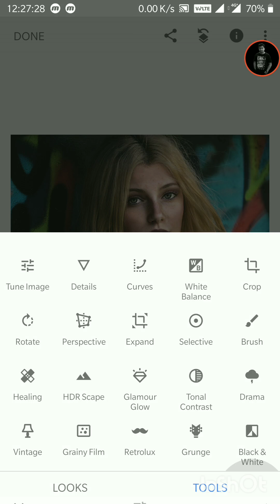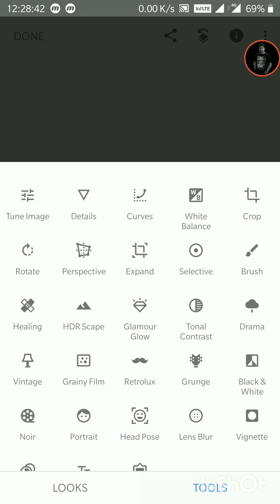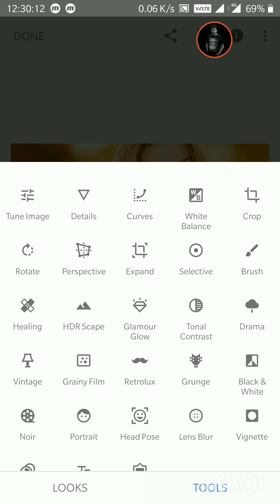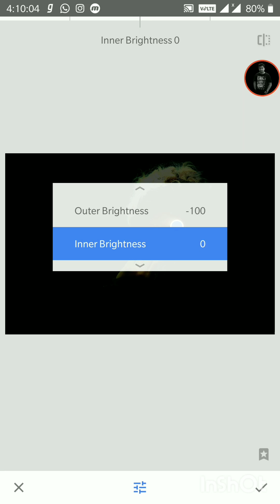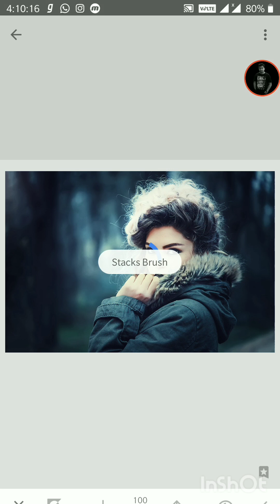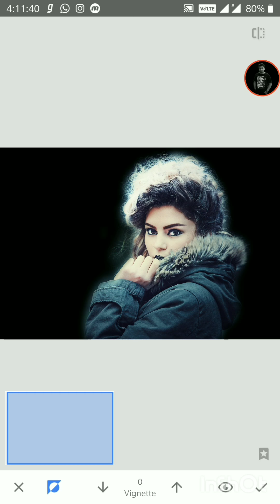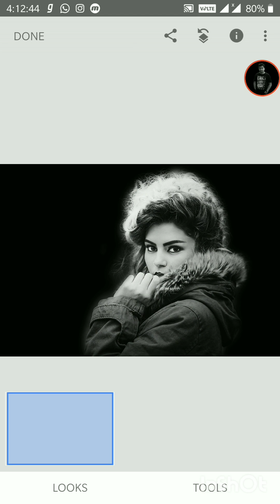SNAPSEED - TIPS AND TRICKS, PART - 3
Hi friends.

 Everyone is not capable of buying costly equipments like DSLR, LAPTOP or DESKTOP, and heavily paid SOFTWARES. But our desires don't have boundaries.
BUT now a days it has became very easy for a non-photographer  to click, thanks to smart phones.
  Though the phone camera has been developed a lot these days, the professionalism doesn't comes in the output. For that we have to edit them to a better look. In this video, I'm going to show you some ideas with the help of SNAPSEED.
In last 2 videos we saw how to enhance the colour and contrast of photo, and how to change pattern or colour of clothes. In this video we will learn how to make black and white portrait with normal picture. sometimes black and white also creates amazing effect. let's go.

Phone- one plus 5

phone screen recorder-  mobizen screen recorder

Video editor- INSHOT VIDEO EDITOR

Musician: @iksonofficial